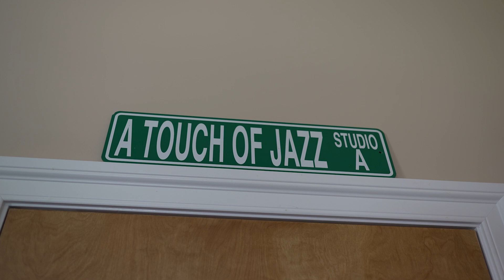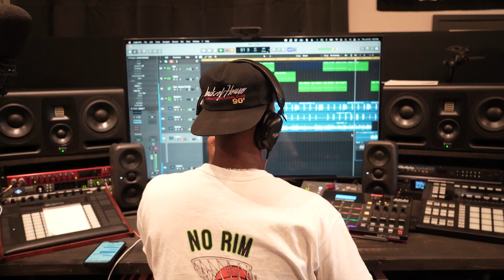Christian Crosby - Anyway! - Prod. DJ Jazzy Jeff (Official Video)